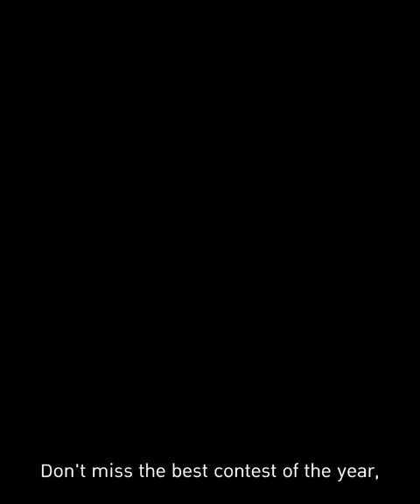Mr.FOX Halloween Party 2023 | Mr.FOX Live House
เทศกาลความหลอนกลับมาอีกครั้งใน 𝐌𝐫.𝐅𝐎𝐗 𝐇𝐀𝐋𝐋𝐎𝐖𝐄𝐄𝐍 𝐏𝐀𝐑𝐓𝐘 𝟐𝟎𝟐𝟑
🐈‍⬛ “𝐁𝐋𝐎𝐎𝐃𝐘 𝐂𝐀𝐓𝐒”  สัมผัสดินแดนที่เต็มไปด้วยนางแมวสาวสุดฮอตตัวเป็นๆ
กว่า 300 ชีวิต
🩸 𝟑𝟏 ตุลาคมนี้ เตรียมร่างมาให้พร้อมลุกเป็นไฟ🔥
กับคอนเสิร์ต “โป่ง - หิน เหล็ก ไฟ” พร้อมปาร์ตี้สุดเหวี่ยงที่ไม่ควรพลาด!!
รีบจัด!! บัตร  EARLY BIRD  คุ้ม🩸สาด!! 1,300.- จากราคาปกติ 1,800.-
 🍻แถมซดมันส์อันลิมิทยันเที่ยงคืนแบบ !! 𝐅𝐑𝐄𝐄 𝐅𝐋𝐎𝐖 !! Beers, Wines, Champagne & Soft Drinks 🎃
(พิเศษถึง 31 สิงหาคมนี้เท่านั้น)
📍 Mr.FOX LIVE HOUSE ทาวน์อินททาวน์
🕯️ Start at 6.30 pm.
🐈‍⬛  𝑫𝒓𝒆𝒔𝒔 𝒄𝒐𝒅𝒆  𝑩𝒍𝒂𝒄𝒌 𝒄𝒂𝒕 ทั้งงาน
🎟️ REGULAR 1,800.-
(ON SALE 1 SEP 2023)
ติดตั้งและลงทะเบียน Log in เข้าหน้าแรกไปที่ Special Features
เลือก Mini app 👉 Mr.FOX icon เลือก Menu มุมขวาบน กด BUY เลือก NFT Tickets
สอบถามรายละเอียดการซื้อบัตรได้ที่ Line @mrfox